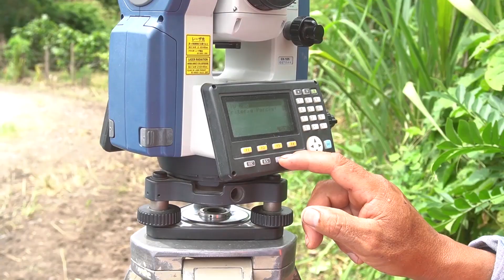Seguimos trabajando por el bienestar de los esmeraldeños.